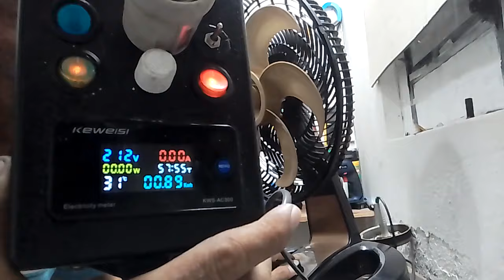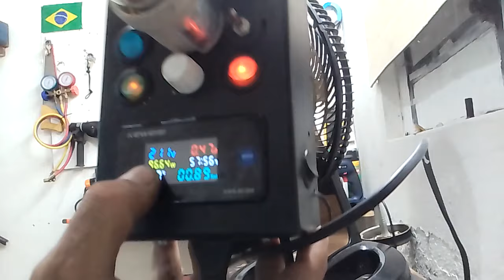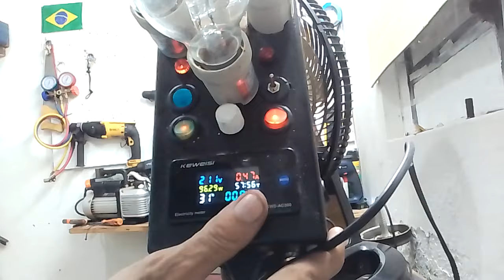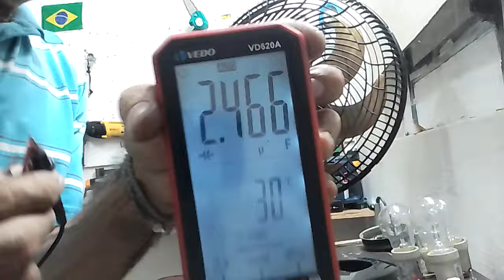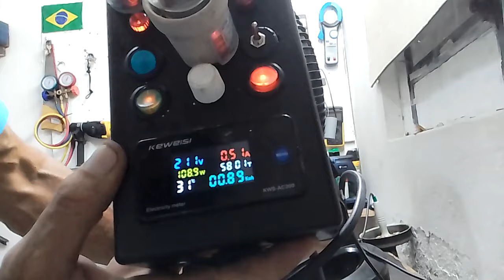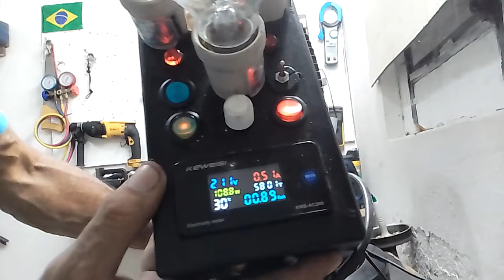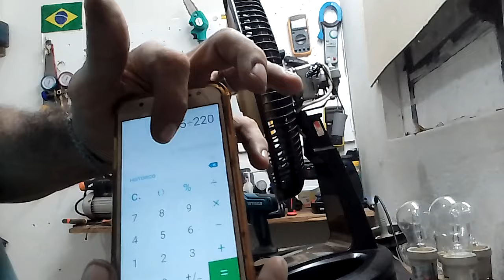E Agora ? Cliente foi Lubrificar o Ventilador Britânia Quebrou os Fios do Estator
Zap pessoal  (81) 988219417 para obter o link do grupo zap auxílio técnico do canal So Colaboradores 10 reais mensais vc  ganha o acompanhamento técnico exclusivo do Canal temos tmb opções cursos particulares participe